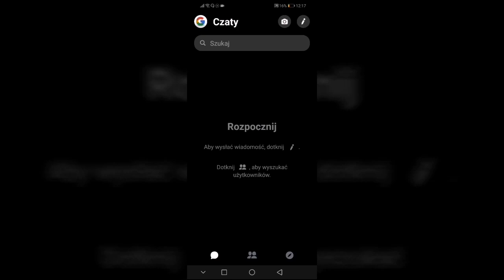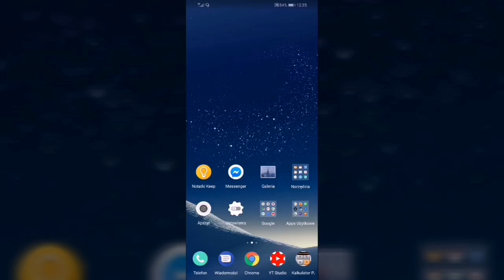Jak usunąć konto z Messengera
Jak usunąć konto z Messengera. Kasowanie konta Messenger jest możliwe gdy mamy minimum dwa konta w aplikacji Messenger. Aby usunąć konto Messenger musimy wylogować się to konto następnie przy koncie które usuwamy musimy kliknąć trzy kropki wtedy pojawi się zakładka usuń konto. Następnie klikamy usuń konto i gotowe.

Aplikacje którą wykorzystuję do nagrywania to: Rec HD dostępna w Sklepie Play.